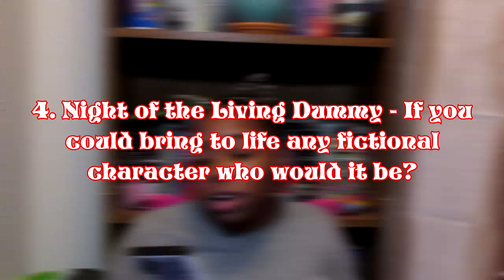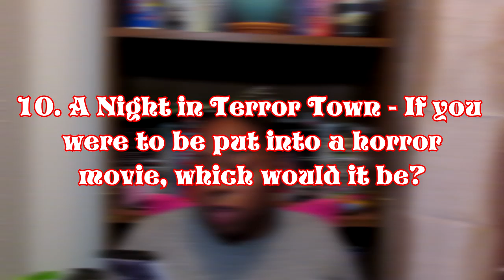The Goosebumps Tag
~ Questions ~
1. welcome to dead house:
tell us your favorite and least favorite horror tropes
2. stay out of the basement:
is there a place or area that you find creepy to be in?
3. say cheese and die!:
show us your favorite horror themed cover? (books or movies)
4. night of the living dummy:
 If you could bring to life any fictional character who would it be?
5. the girl who cried monster:
what is an urban legend that you secretly believe is true?
6. the haunted mask:
favorite supernatural creature? (you can also pick a movie monster if you want)
7. the werewolf of fever swamp:
favourite werewolf book/movie? (bonus points if you have a favourite werewolf transformation scene)
8. one day at horrorland:
tell us about a spooky pass-time
9. the scarecrow walks at midnight:
favourite book/movie involving witchcraft?
10. a night in terror tower
if you were to be put into a horror movie which would it be?
(optional bonus question)
11. welcome to camp nightmare
tell us a spooky campfire story

Where's Kayla???